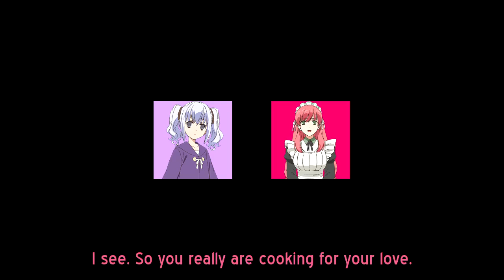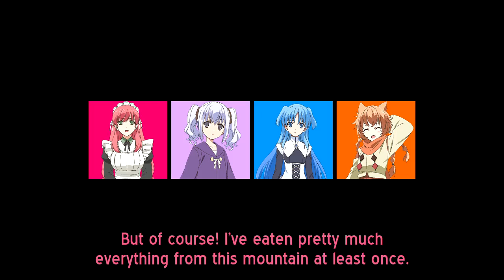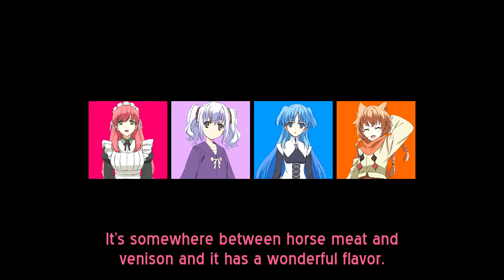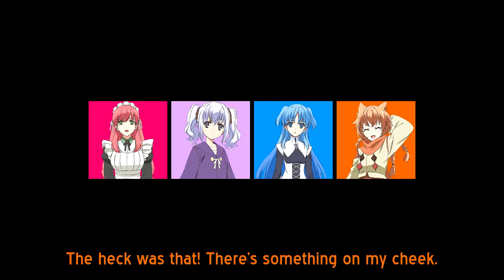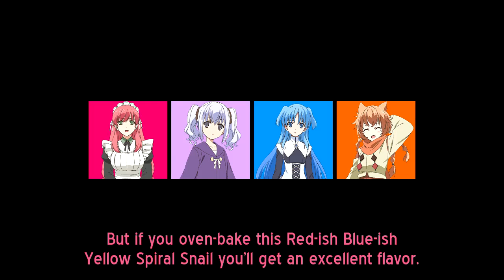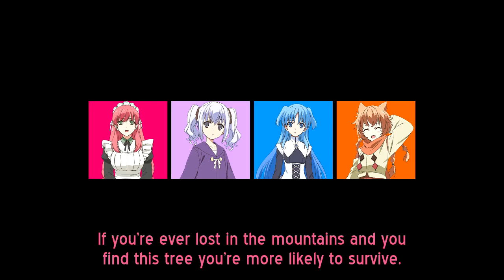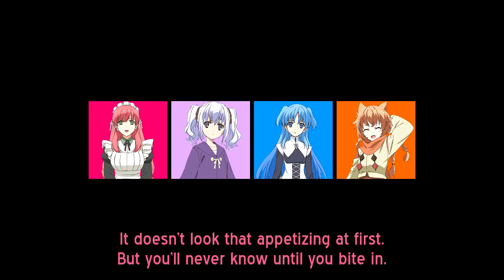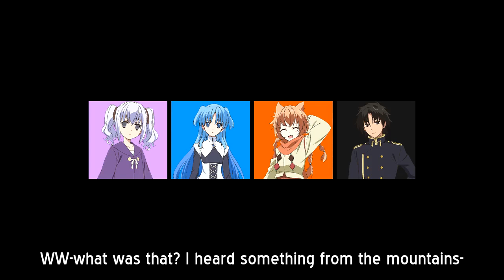Sukasuka Audio Drama #3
from bluray box 3
CAST
Willem: Arai Ryouhei
Kutori: Tadokoro Azusa
Aiseia: Machico
Nephren: Uehara Akari
Naigrat: Inoue Kikuko